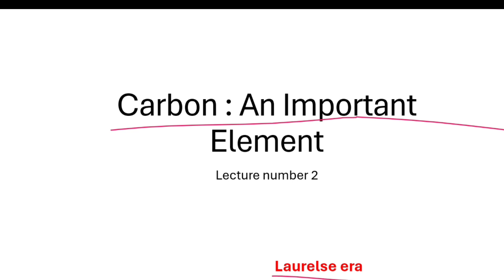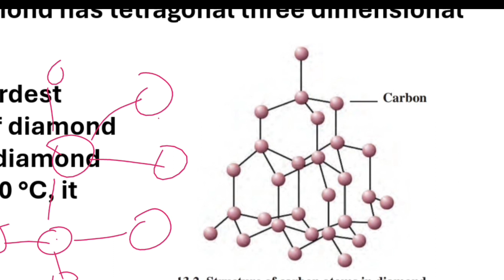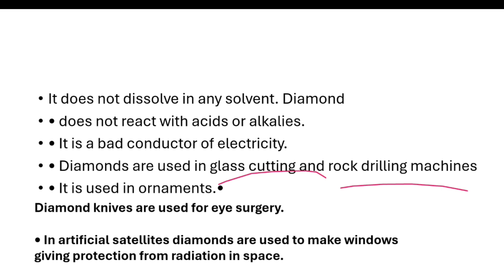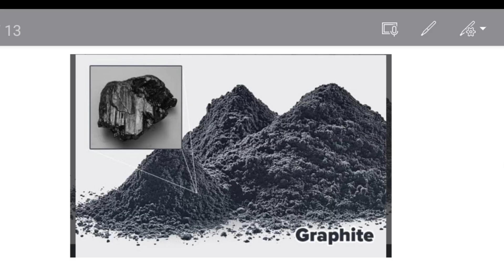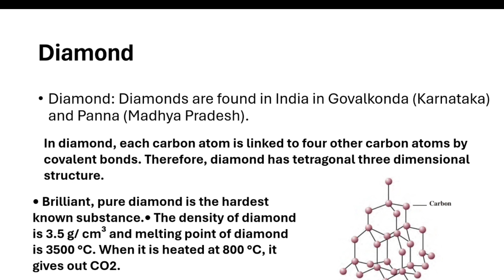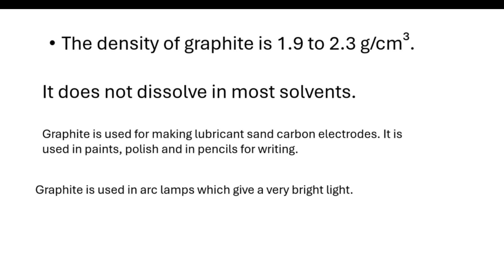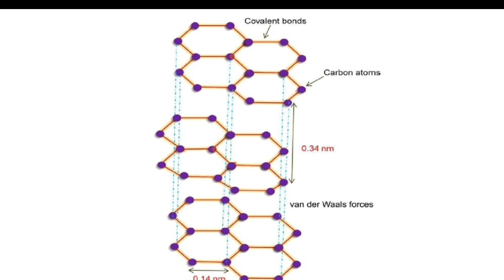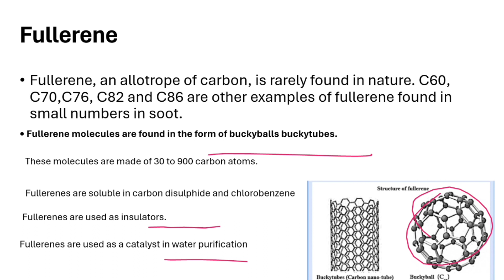9th Science | Chapter 13| Carbon An Important Element | Lecture 2 maharashtra board |Topperchampion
9th Science | Chapter 13| Carbon An Important Element | Lecture 2 | maharashtra board |
About video
Instagram by LaurelsEra

X
Science | Chapter 13| Carbon An Important Element | Lecture 1 | maharashtra board | LaurelsEra